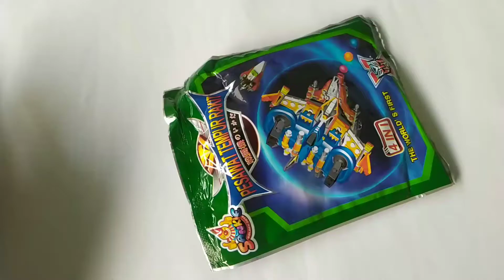ASSEMBLY FIGHTERS 4 IN ONE||MAINAN RAKIT DUA RIBUAN